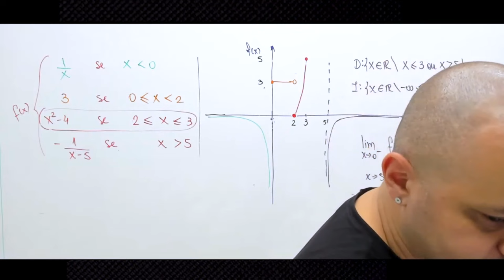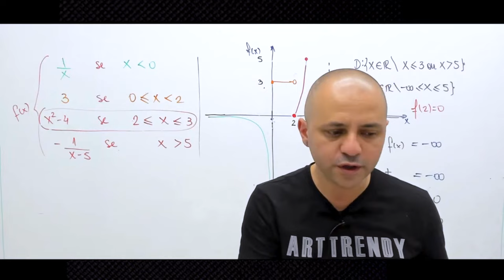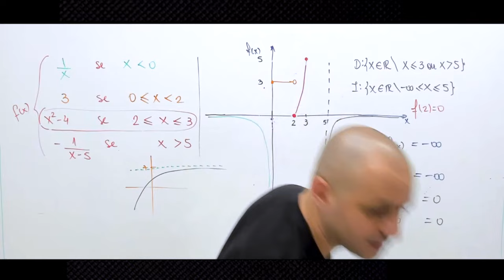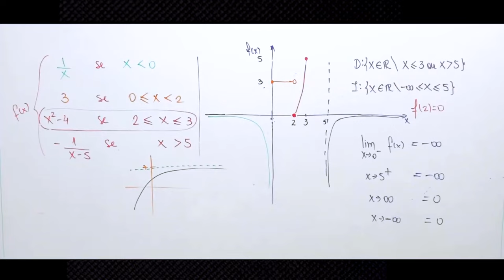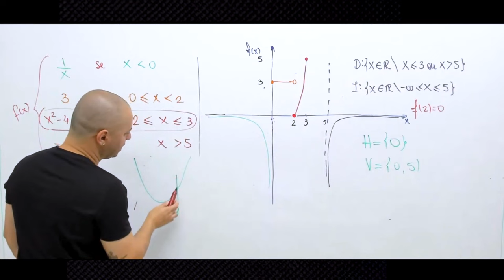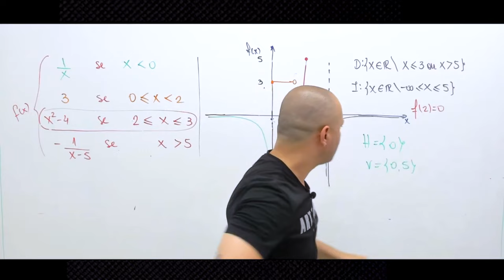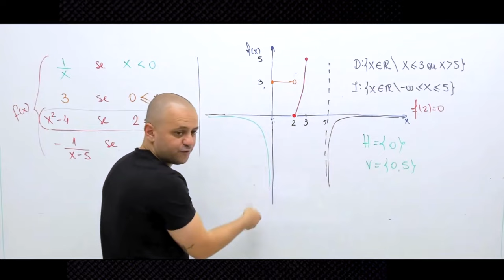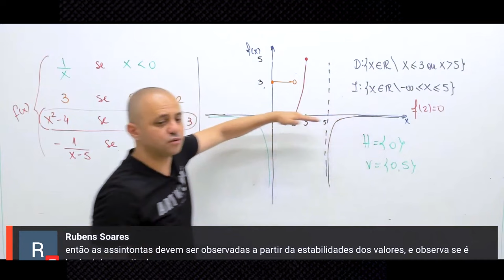Questão de prova sobre assíntotas em um gráfico